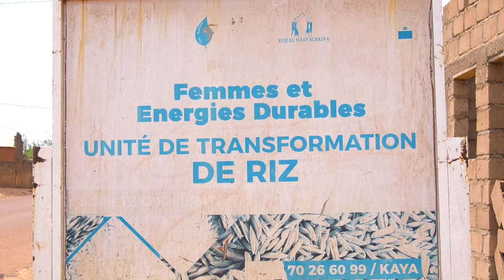Finance Helps Rural Women’s Rice Cooperative Thrive in Conflict-affected Burkina Faso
Small and medium enterprises (SMEs) make up 90% of businesses and over half of global jobs, contributing up to 40% of GDP in developing countries. However, they face a $5.2 trillion annual financing gap, hindering growth for 65 million SMEs.  SMEs owned by women, youth, and those in rural areas are relatively less served.  Through the World Council of Credit Unions' Technology and Innovation for Financial Inclusion (TIFI) Project, funded by the USAID Cooperative Development Program (CDP), credit unions created products tailored to the needs of underserved SMEs, enabling their growth and support for their communities.

The TIFI Project is helping credit unions in Burkina Faso provide loans to women-owned and operated SMEs like the Wendkonta Cooperative. This is their Success Story.